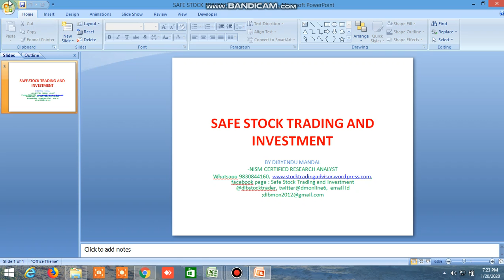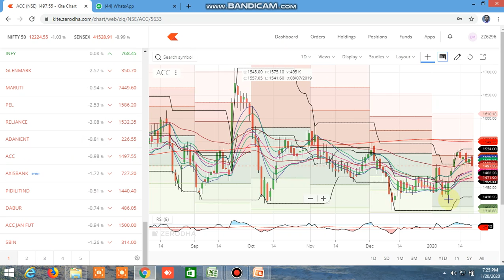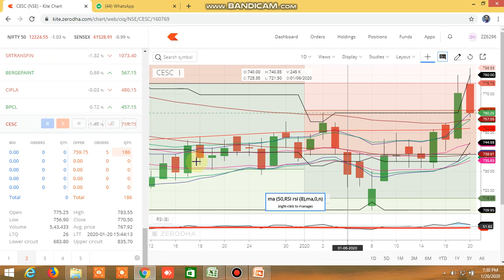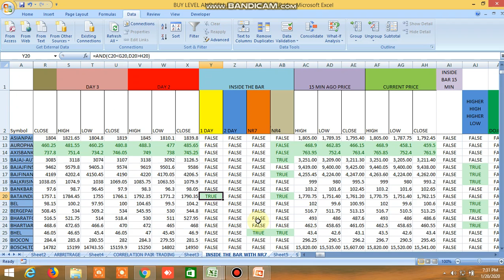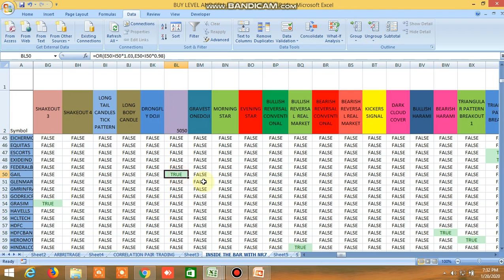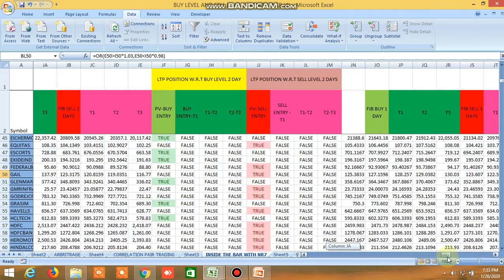TODAY'S PERFORMANCE :BUY SELL LEVEL,INSIDE THE BAR,NR4,NR7,CANDLESTICK PATTERN,100 DMA STRATEGY